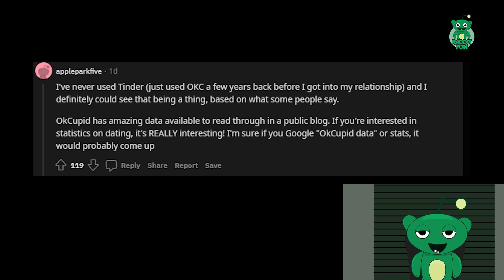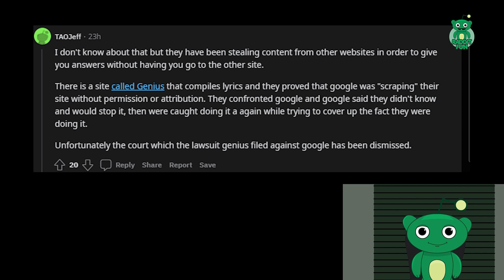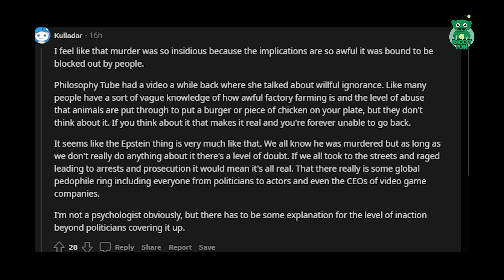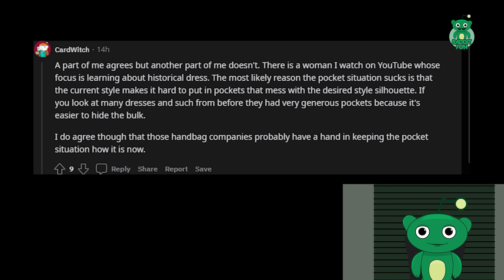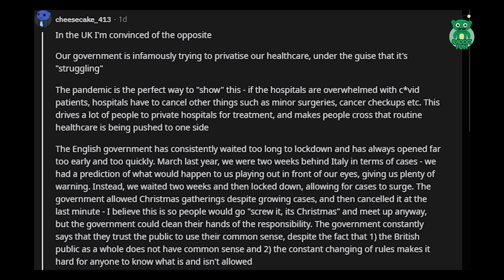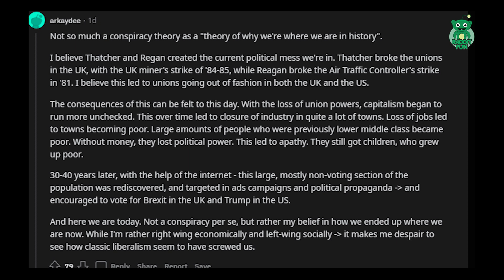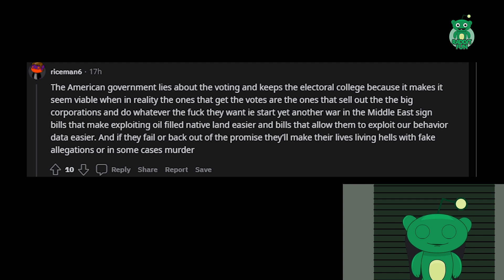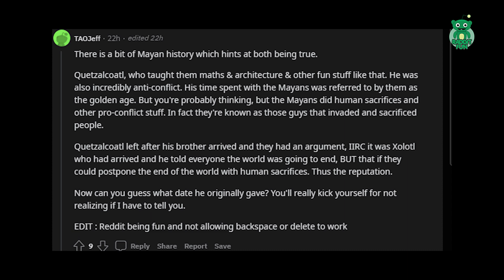What conspiracy theory do you believe in